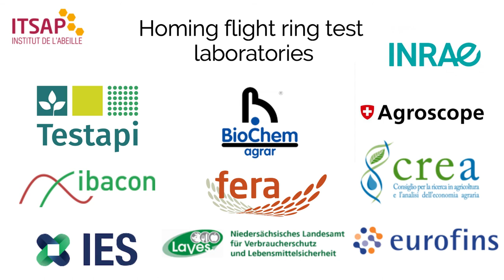Homing flight test Honeybees Labelling phase RFID microchip&oral exposure 2021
This method aims at assessing effects of test chemical on the homing ability of forager honey bees following exposure to sublethal doses under controlled conditions. The success of the homing flight is measured in exposed versus non-exposed foragers simulating field realistic conditions over the short term. This method is based on work coordinated by the French research and development: ITSAP-Institut de l'abeille. From 2016 to 2019 the ring testing was realised with twelve participating laboratories.